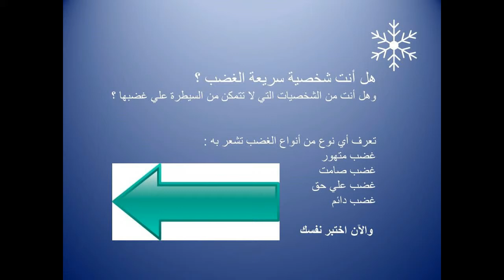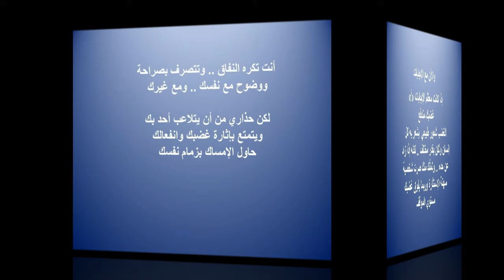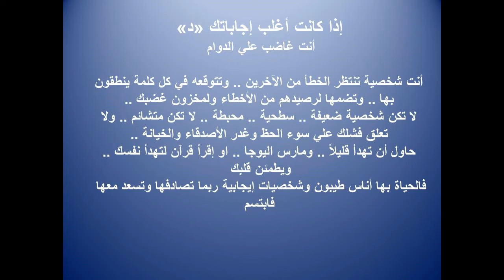Anger Quiz ستة خطوات لتعرف هل أنت سريع الغضب ؟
6 Questions in a smart quiz to discover your kind of anger .. Please follow the answers and try to control your anger ..